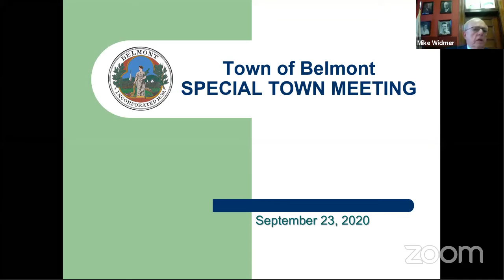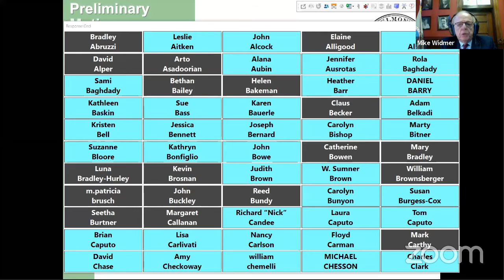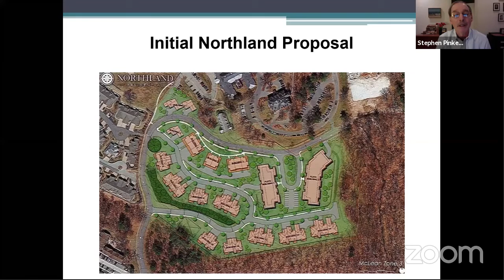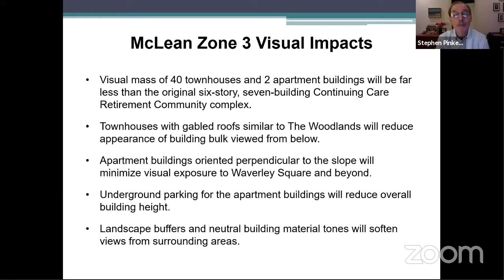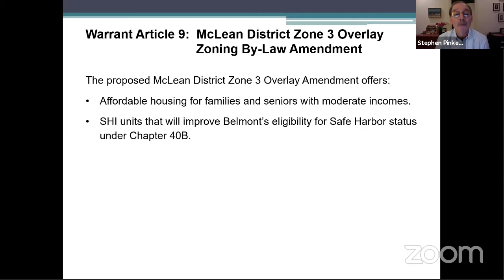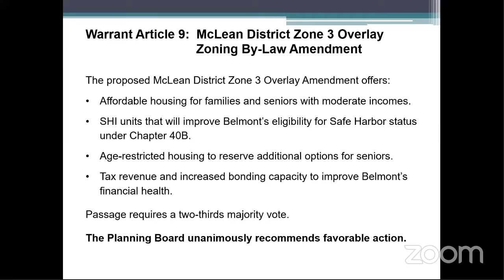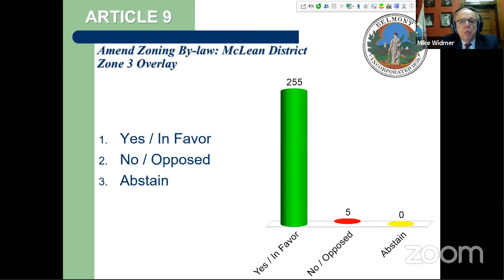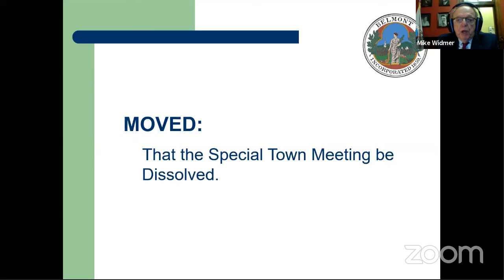Town Meeting - 09/23/2020